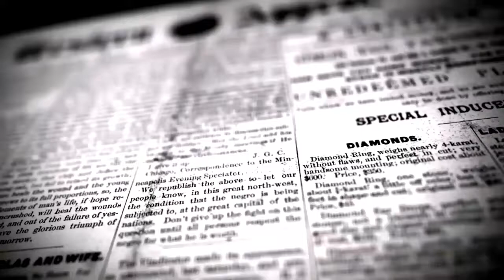பக்தர்கள் கூட்டம் இல்லாமல் வெறிச்சோடிய நிலையில் தஞ்சை பெரியக் கோவில் நந்தியம்பெருமானுக்கு அபிஷேகம்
பக்தர்கள் கூட்டம் இல்லாமல் வெறிச்சோடிய நிலையில் தஞ்சை பெரியக் கோவில் நந்தியம்பெருமானுக்கு அபிஷேகம் நடைப்பெற்றது.

பிரதோஷத்தை முன்னிட்டு தஞ்சை பெரியக் கோவிலில் எழுந்தருளி இருக்கும் நந்தியம் பெருமானுக்கு சந்தனம், பால், தயிர். இளநீர், மஞ்சள் உள்ளிட்ட பூஜை பொருட்களை கொண்டு மங்கள வாத்யங்கள் இசைக்க சிவாச்சாரியர்களால் அபிஷேகம் நடத்தப்பட்டது. சிறப்பு தீபாராதனை காட்டப்பட்டது. வழக்கமாக பிரதோஷம் அன்று பக்தர்கள் கூட்டம் கோவிலில் நிரம்பி வழியும். ஆனால் புராதான சின்னமான பெரியக் கோவில் கொரோனா தொற்று பரவல் காரணமாக மூடப்பட்டுள்ளதால் பக்தர்கள் கூட்டம் இல்லாமல் வெறிச்சோடிய நிலையில் பிரதோஷ நிகழ்ச்சி நடந்தது. முன்னதாக கொரோனா வைரஸிலிருந்து நாட்டு மக்களை காப்பாற்ற வேண்டும் என நந்தியம்பெருமானுக்கு 54 குடங்களில் புனித நீர் கொண்டு வந்து ஊற்றப்பட்டு அபிஷேகமும் நடைபெற்றது.